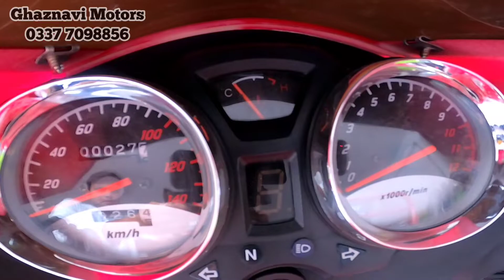Qingqi 200cc Loader Power Gear radiator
QINGQI 200CC Loader
200CC Loader Rickshaw
2022 New Model loader 200CC
Loader Rickshaw